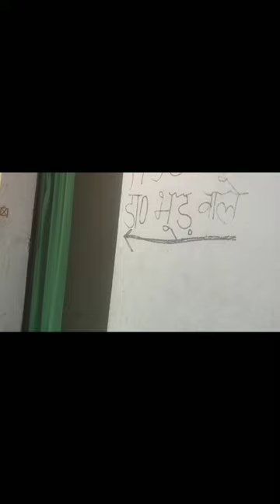कृपया हमसे संपर्क करें | Dr bhur wale se milane ke liye sampark Karen | हमें आपके सपोर्ट की जरूरत है